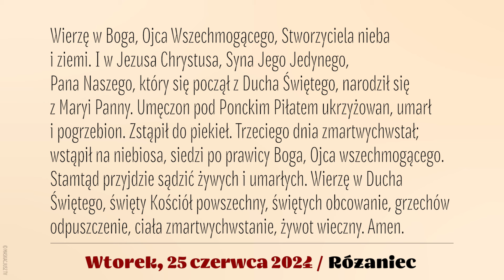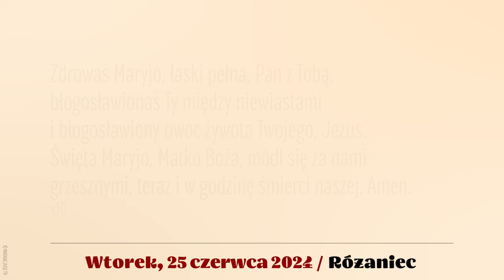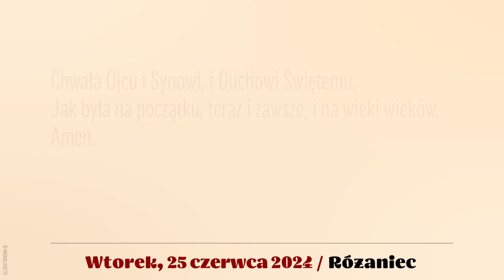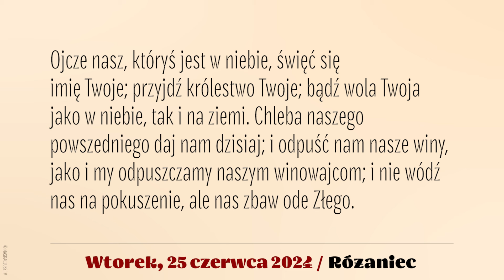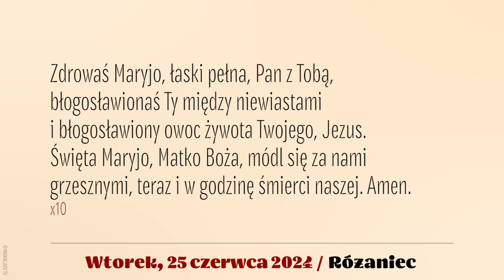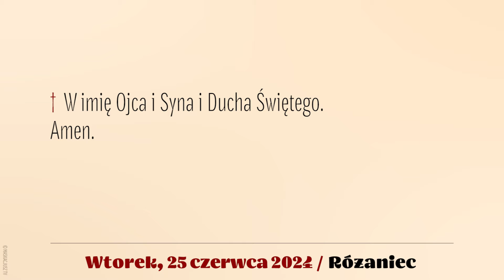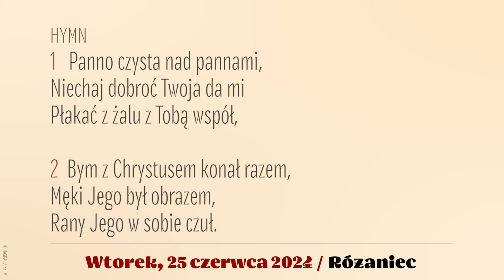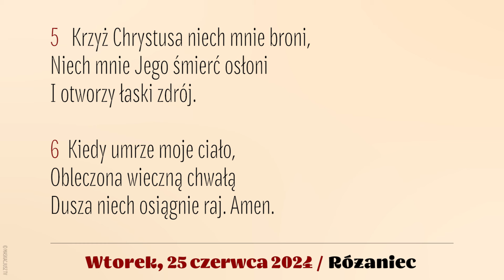Różaniec | 25 czerwca 2024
25 czerwca 2024
Wtorek